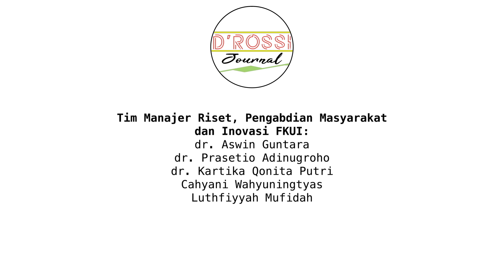PHBS di Kantor saat Pandemi COVID-19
Pembatasan Sosial Berskala Besar (PSBB) telah diterapkan di sejumlah daerah di Indonesia.

Meski demikian ada beberapa sektor yang masih boleh beroperasi dan melakukan pelayanan, salah satunya adalah para pekerja kantoran.

Kali ini D'ROSSI journal akan memberikan tips agar dapat menerap pola hidup bersih dan sehat meski tetap bekerja di kantor selama masa pandemi ini.

Selamat menyaksikan